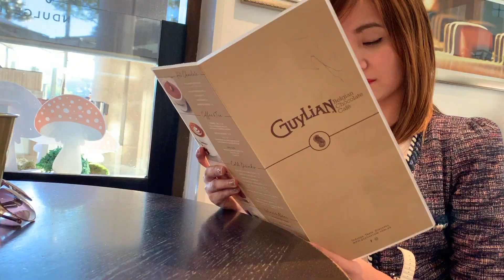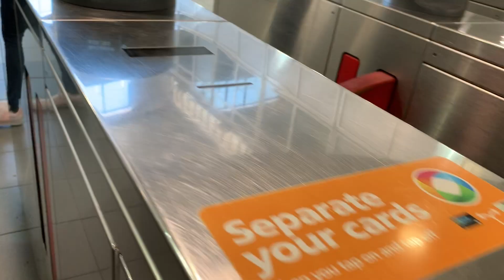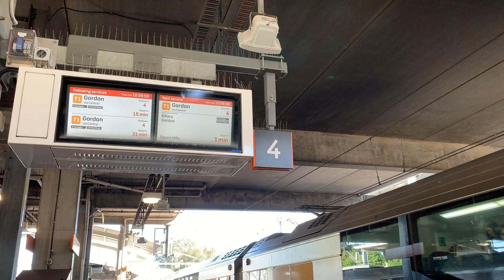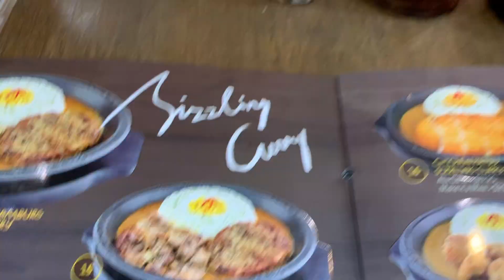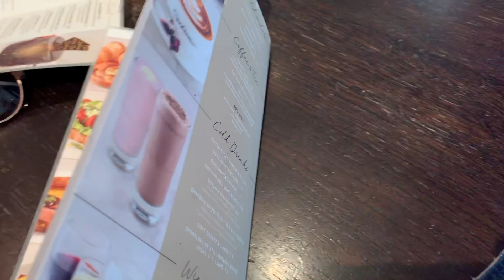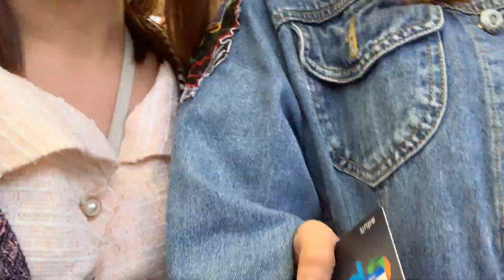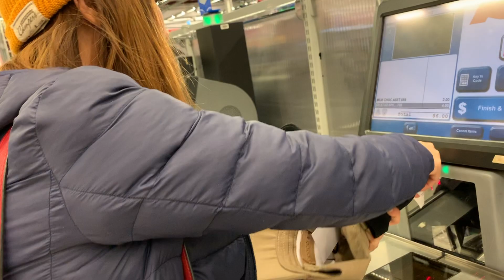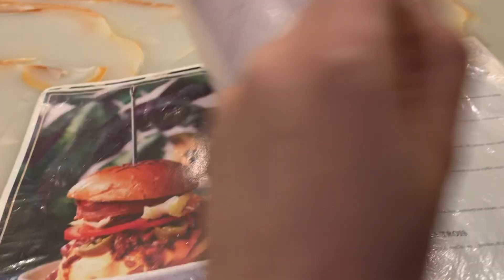AUSTRALIA vlog #3- City Walk, St. Mary's Cathedral, KMart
Hi guys!

This is the continuation of my Australia Travel vlog :)

Carpool songs:
Song:            The Middle
Artist:            Zedd, Maren Morris, Grey

Song: We are here , Artist: Alicia Keys

Song: The Edge of Glory, Artist: Lady Gaga